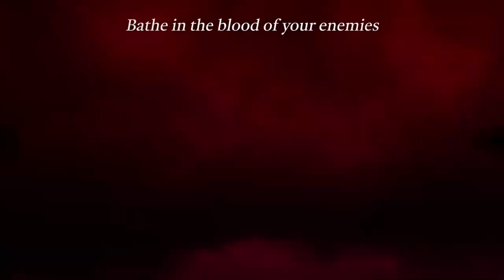Gaming News Recap #156 - News on Kurtzpel, Skydome, Guild Wars 2, Paladins & More!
@JamesBl0nde Gaming News Recap #156 - News on Kurtzpel, Skydome, Guild Wars 2, Paladins & More!

Weekly Gaming News summary for the week of August 20th (August 14th to August 20th)

0:00 Intro

0:25 Paladins Reveals Saati

1:02 Skydome Begins Early Access

1:41 Fortnite Imposters Mode Revealed

2:16 Vigor: Season 9, Stalkers

2:48 Space Punks Talented One Update

3:21 Elyon in 2nd Closed Beta Test

3:58 KurtzPel: Crimson Lily Arrives

4:32 Old School RuneScape - Deadman: Reborn

5:14 Guild Wars 2: Living World Season 4 Return

5:40 Epic Games Store Game(s) of the Week:  Void Bastards & Yooka-Laylee